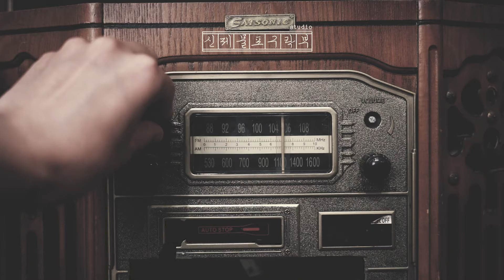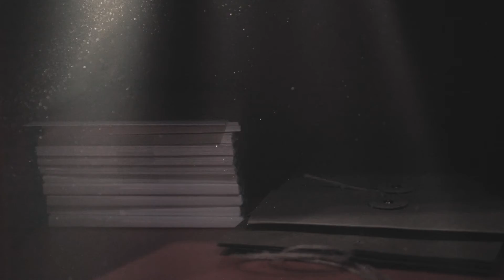사랑의불시착 촬영지_신제물포구락부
인기리에 막을 내린 tvN 사랑의불시착 촬영지로 많은 사랑을 받았던 김주현바이각의 베이스 플로어 '신제물포구락부' 입니다

사랑의 불시착 뿐만아니라 영화, 뮤직비디오 촬영지로 대관문의가 있는 공간입니다

멋진 수트를 입은 순간을 간직해드리고자 제작되었던 '신제물포구락부'가 많은 사랑을 받아 행복합니다

(가장 활발히 활동한 멤버에게 무료 맞춤수트/셔츠이용권, 다양한 이벤트에 참가해보세요)